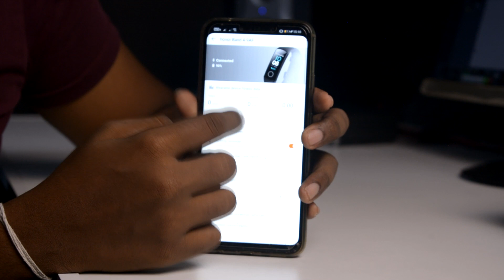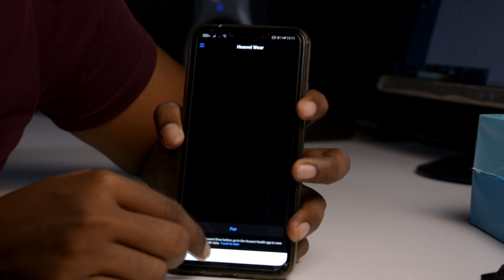Honor band 4 review (Sinhala)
Specifications:
- Brand: Huawei
- Model: Honor 4
- Display: 0.95 Inch AMOLED
- Case Material: ABS,Plastic
- Band Material: TPU
- Battery Capacity: 100mAh
- Blutooth Version: 4.0
- Dimensions: 24.30 x 1.72 x 1.15 cm
- Weight: 23g